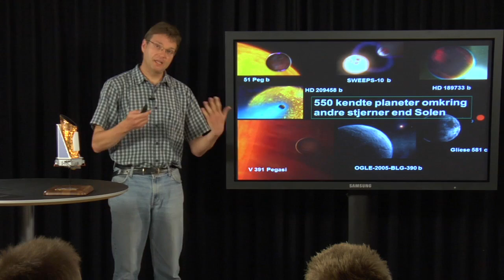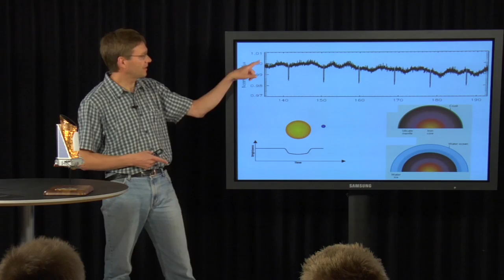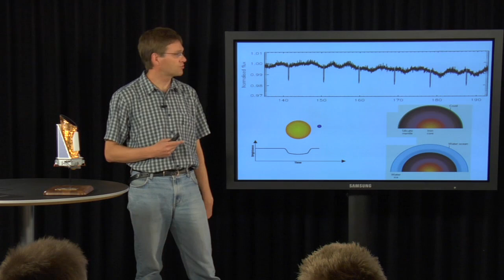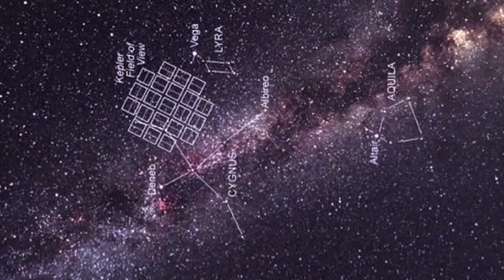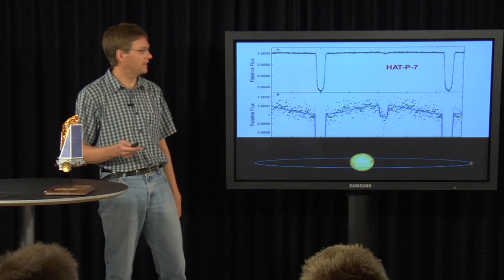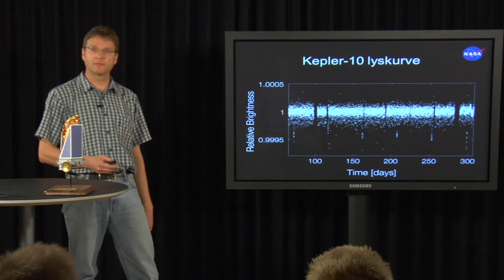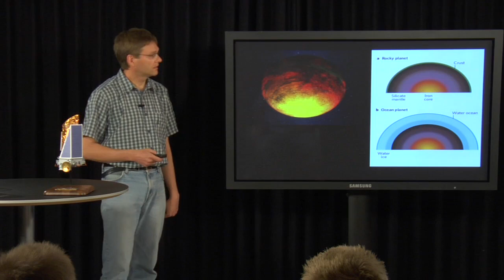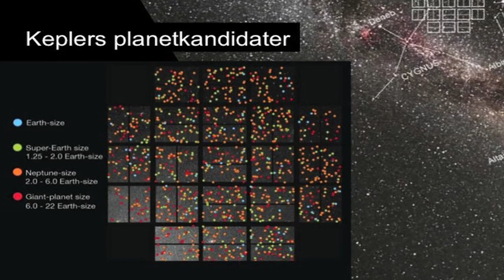Hans Kjeldsen: Planeter omkring andre stjerner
Forelæsningen vil beskrive, hvordan vi har fundet planeter i kredsløb om andre stjerner.
Hvilke metoder har vi anvendt til at afsløre hvordan planeterne reelt er og hvilke forhold kan vi forvente at finde på deres overflader?
De seneste opdagelser fra bl.a. Keplersatellitten vil blive omtalt og som afslutning vil forelæsningen fortælle lidt om, hvad vi ved om livsbetingelserne i de fundne systemer og de planeter, vi forventer findes, men som venter på opdagelse.
Og hvornår kan vi i det hele taget forvente at få svar på spørgsmålet: Findes der liv uden for Jorden?